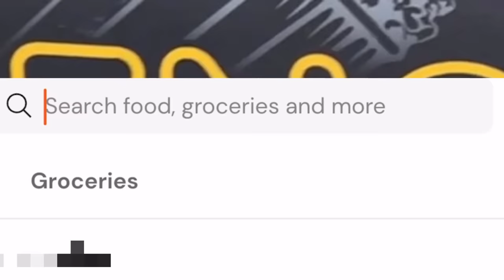چاڵنجی خواردنی ڕیزۆ😋کێ زۆرترین ڕیزۆی خوارد؟